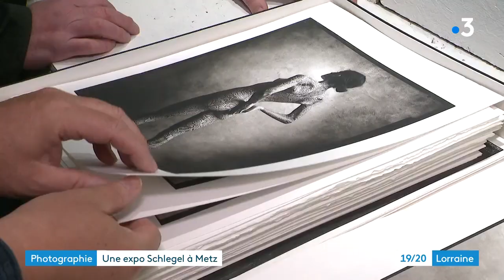Exposition du photographe Jan C Schlegel à Metz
Exposition du photographe Jan C Schlegel à Metz à la galerie éphémère. Portraits d'hommes et de femmes de peuplades parfois en vois de disparition.